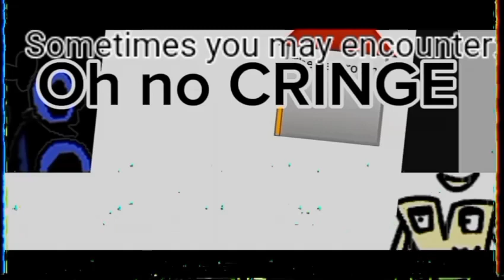Help for channel beginners. if anyone wants to get into the case.